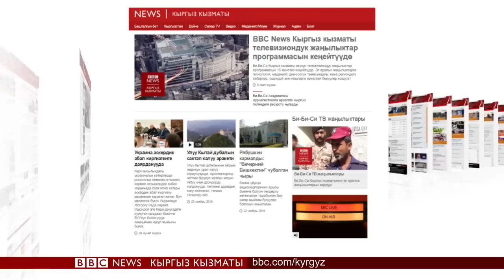Би-Би-Си ТВ жаңылыктары (26.11.18) - BBC Kyrgyz